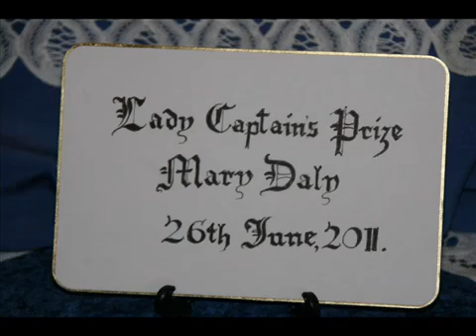TGC - Mary Daly 2011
Some fresh faces & good memories from the Lady Captain's Prize in 2011. Fantastic voice, Mary Day aka Nana.